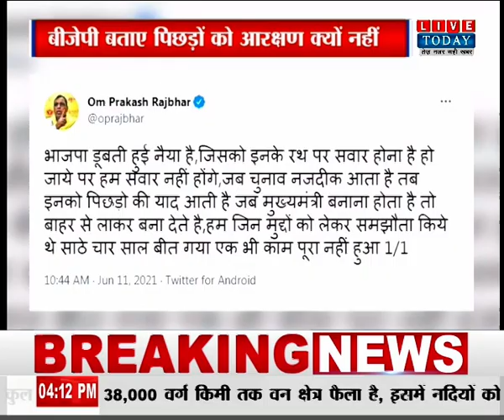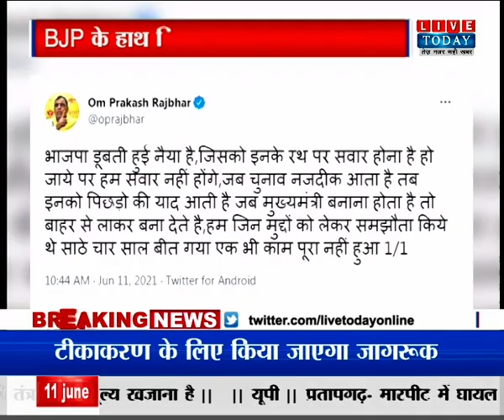BJP से हाथ मिलाने की संभावना खारिज ।। Om Prakash Rajbhar Tweet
हमसे जुड़े रहने के लिए हमें फॉलो करें